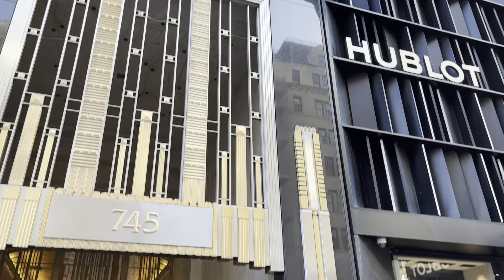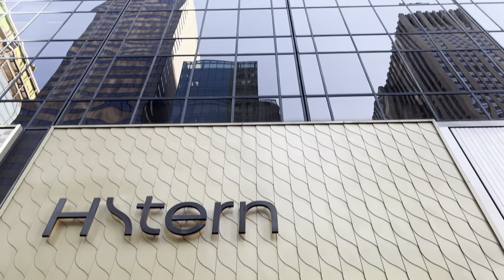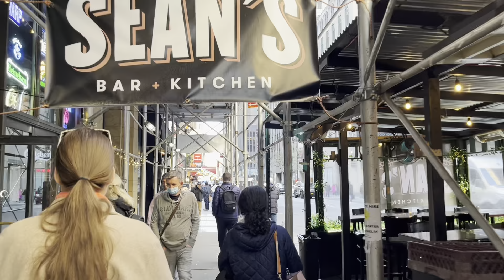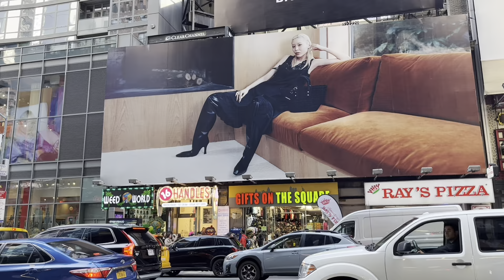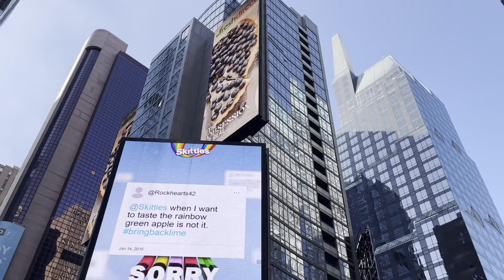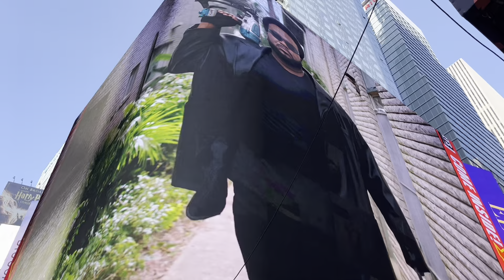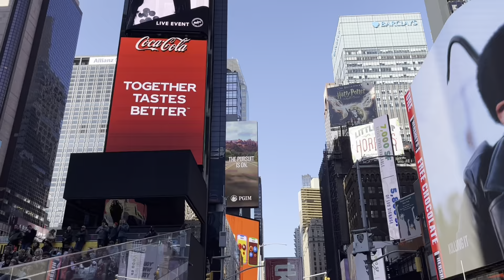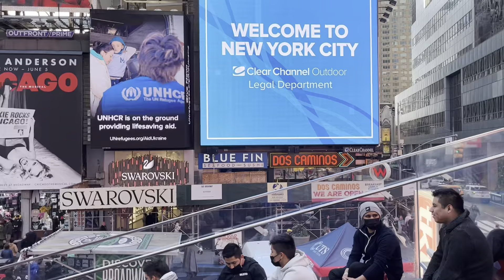NYC WALKING TOUR : BLOOMINGDALES TO TIMES SQUARE, Wednesday April 20, 2022